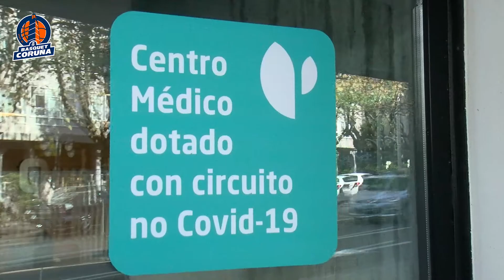Quirónsalud A Coruña - Servicio médico oficial del Básquet Coruña SAD